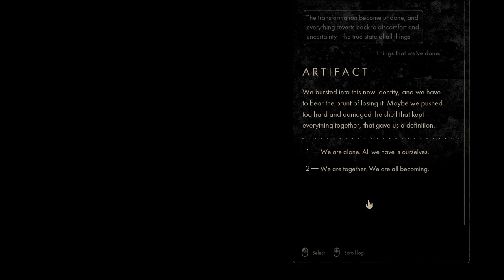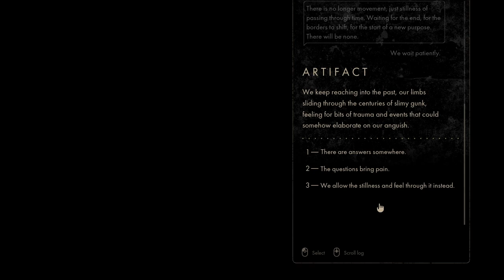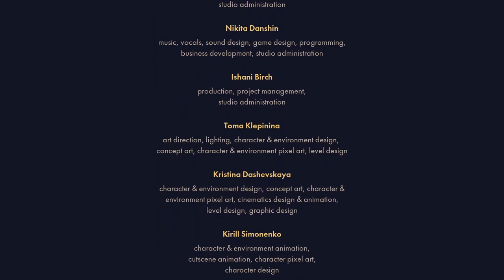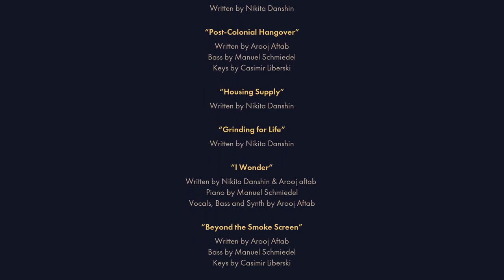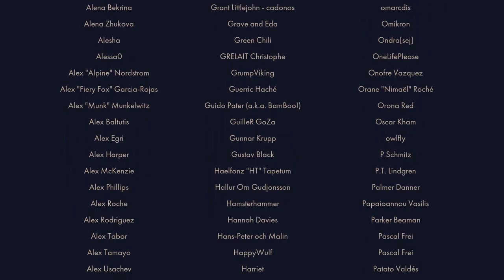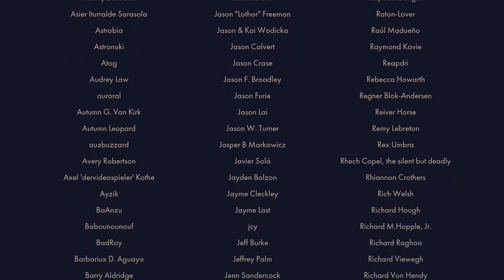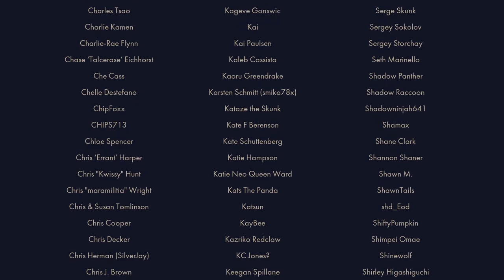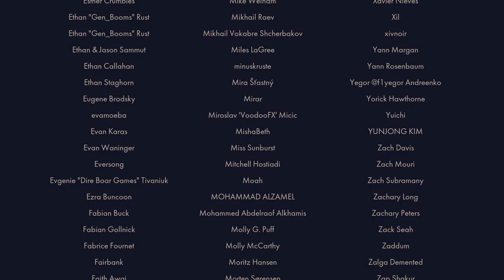Backbone | Gameplay Walkthrough - Part Four - Ending | No Commentary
Title:  Backbone
Developer:  EggNut
Publisher:  Raw Fury

"It takes a certain kind of person to take on the greatest evils of the world. A keen intellect. Relentless courage. An unstoppable desire to see justice done.

But you? You’re just trying to make rent.

You’re not special. You’re not a hero. Thrust into unfortunate circumstances, you find yourself with no other option than to unravel what might be your biggest case yet.

Get to work, detective.

Backbone is a post-noir roleplaying detective adventure, in which you step into the shoes of raccoon private investigator, Howard Lotor, and explore dystopian Vancouver, BC, beautifully rendered in high resolution pixel art.

After years of small-time cases, lonely evenings, and just barely scraping by, Howard Lotor is swept into a job quite unlike any other before it. What starts as a menial case slowly unravels into something much darker, pitting Howard against the oppressive, systemic power hierarchies of the City itself.

Backbone's gameplay is a modern take on the classic point-and-click adventure,
featuring stealth, exploration, and elaborate dialogues inspired by old school CRPGs.

As Howard, you will:

• Make meaningful connections with a diverse cast of characters in pursuit of truth
• Explore both flourishing and decaying districts of a now walled-off Vancouver
• Uncover clues and collect evidence
• Solve puzzles and sneak around
• Be a raccoon

Post-noir dystopia

Backbone’s Vancouver is a dangerous place, bleak and dreary, but not entirely without hope. It’s a tale of a cold and existentialist world, interspersed with genuine connections and a bruised but undying drive to make a difference. Everyone wants to change the world, but not always for the better.

Stunning visuals

The breathtaking combination of high-resolution pixel art and 3D effects like dynamic lighting, pouring rain, volumetric fog and neon lights bring the sprawling city to life.

Evocative and unforgettable soundtrack

An original soundtrack by Danshin and Arooj Aftab is expertly crafted to create a cinematic, atmospheric, and simply jaw-dropping soundscape. You’ve never heard dystopian doom jazz quite like this."

This is Part Four of our walkthrough for "Backbone".